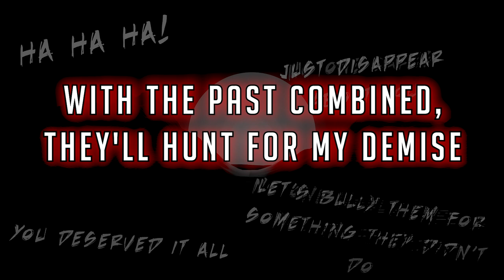"Fall Into The Thorns ROCK VERSION" - Graveyard of the Internet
The rock version of my best overall song on this channel. I also broke down while recording the vocals of this song.

Also, no, this does not mean everything in Graveyard of the Internet is being re-mastered.